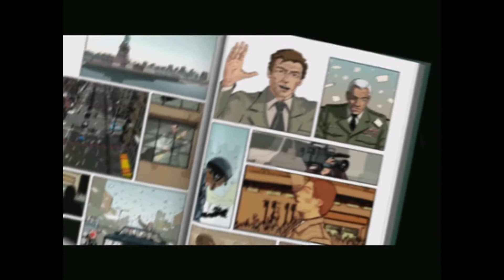Let's Play: XIII #001